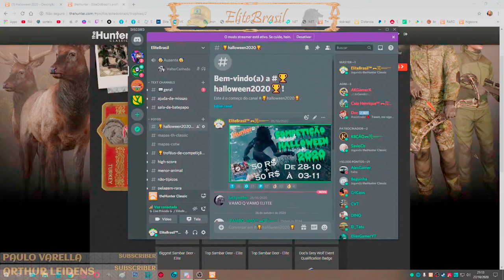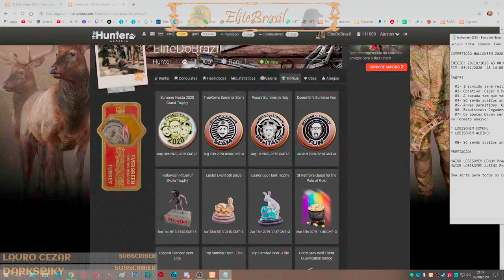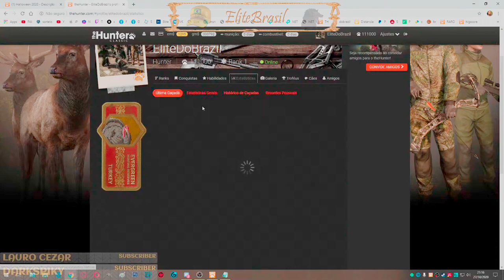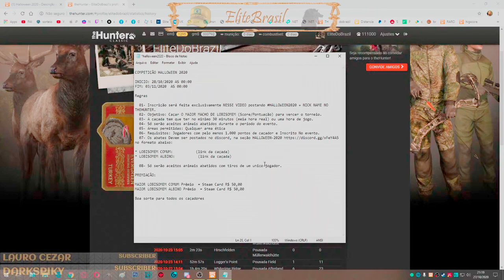COMPETIÇÃO HALLOWEEN 2020 (Inscrição)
COMPETIÇÃO HALLOWEEN 2020

INICIO: 28/10/2020 AS 00:00
FIM: 03/11/2020  AS 00:00

Regras
01- Inscrição será feita exclusivamente NESSE VIDEO postando HALLOWEEN2020 + NICK NAME NO THEHUNTER.
  02- Objetivo: Caçar O MAIOR MACHO DE LOBISOMEM (Score/Pontuação) para vencer o torneio.
  03- A caçada tem que ter no minimo 30 minutos (meia hora real) ou uma hora de jogo.
  04- Só serão aceitos animais abatidos durante o período do evento.
  05- Armas permitidas: Qualquer arma ética
  06- Requisitos: Jogadores com pelo menos 1.000 pontos de caçador e Inscrito No evento.
07- Os abates Devem ser postados no discord, na seção HALLOWEEN-2020 no formato abaixo
 * LOBISOMEM COMUM:   PONTUAÇÃO        (link da caçada)
* LOBISOMEM ALBINO:    PONTUAÇÃO       (link da caçada)

   08- Só serão aceitos animais abatidos com tiros de um unico jogador.

PREMIAÇÃO:
MAIOR LOBISOMEM COMUM Prêmio  = Steam Card R$ 50,00
MAIOR LOBISOMEM ALBINO Prêmio  = Steam Card R$ 50,00

Boa sorte para todos os caçadores